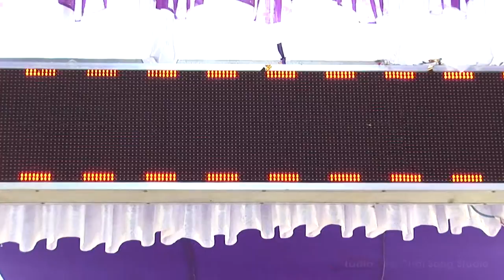Tơ Hồng - Châu Thịnh - (Áo Cưới SangStudio - Ngã Tư Xuân Mỹ - Nghi Xuân)